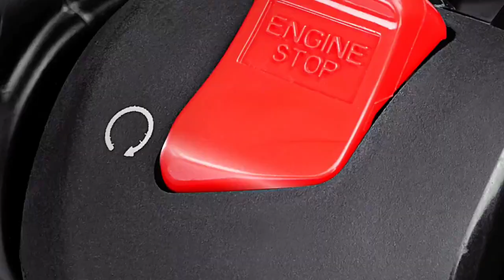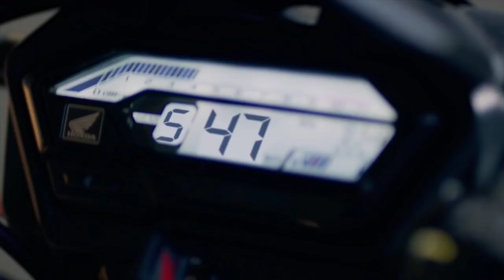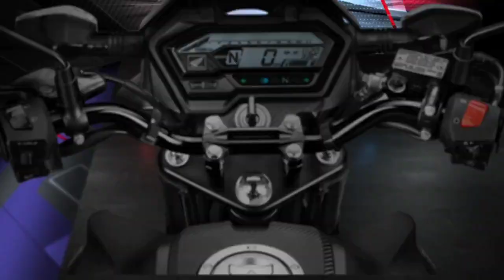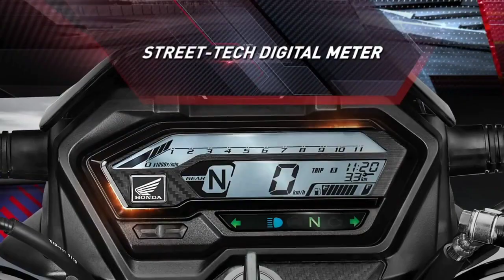Honda x-blade 2022 model 🔥 launched 🔥 3 big update must watch before buying any bike 🔥 in hindi